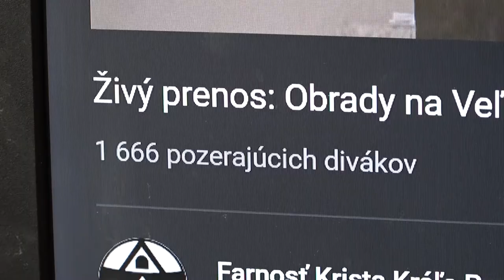Velky piatok bez krizovej cesty S19